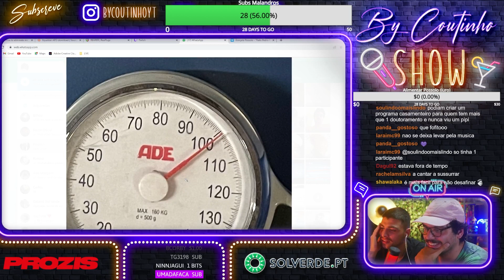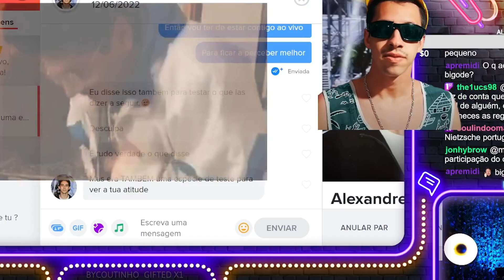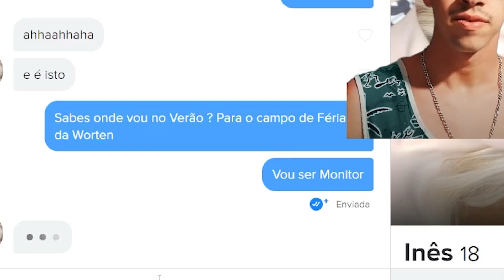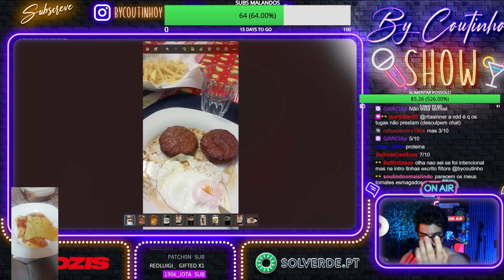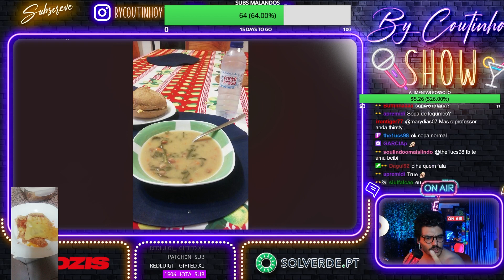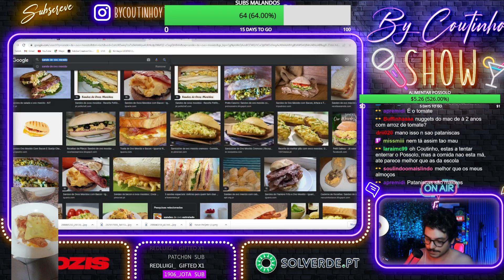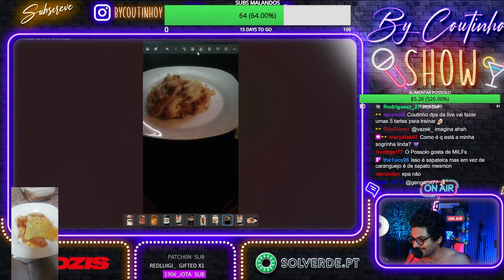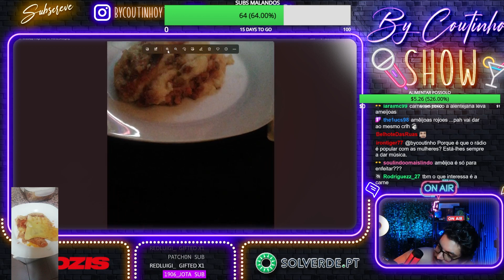Memes do Canal 🤪🤪 (by Coutinho)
Cupão: BYCOUTINHO

👇Neste video👇

Memes do canal By Coutinho vindos das lives da Twitch

By Coutinho